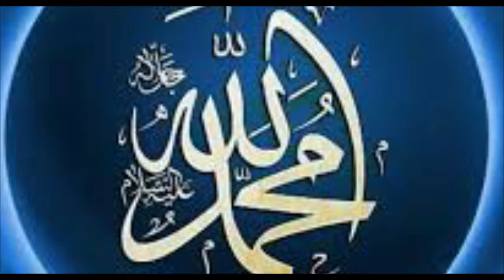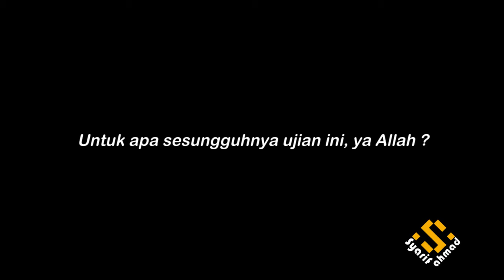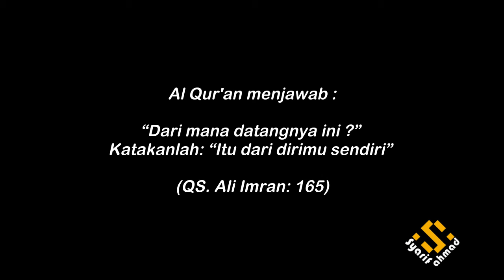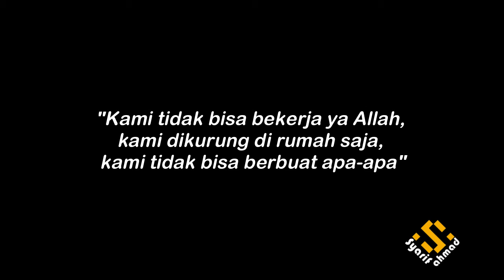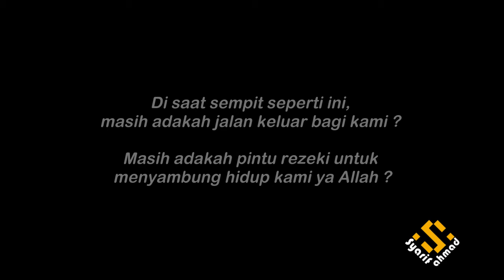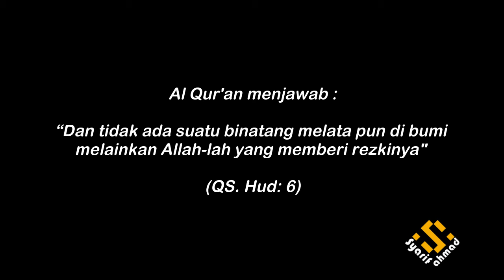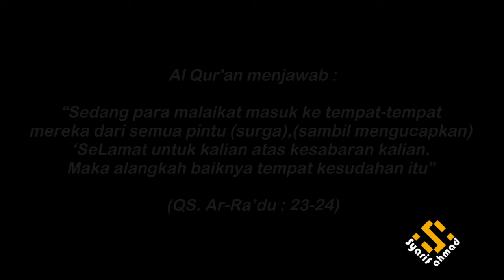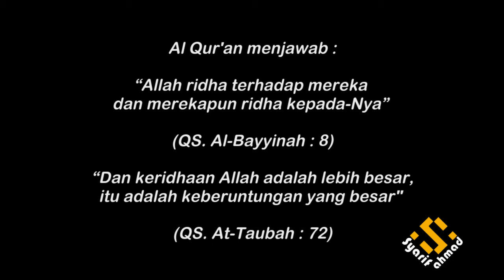DIALOG MANUSIA DENGAN SANG KHALIQ TENTANG MUSIBAH